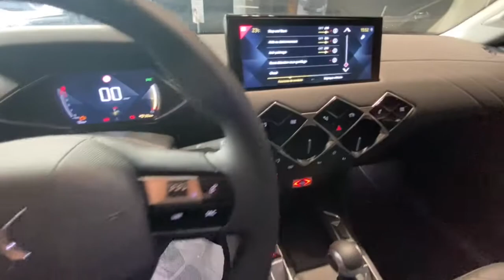DS DS3 Bergamo, Lecco, Sondrio, Milano, Monza 3826734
GRIGIO PLATINO New DS DS3   in Bergamo, Lecco, Sondrio, Milano, e Monza.
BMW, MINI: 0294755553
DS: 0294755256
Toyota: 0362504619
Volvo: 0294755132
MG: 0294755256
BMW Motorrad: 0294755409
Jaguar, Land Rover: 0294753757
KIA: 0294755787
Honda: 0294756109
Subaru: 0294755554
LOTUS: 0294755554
 DS DS3  - Stock#: 3826734

Mobility
50 Via Campagnola

Mobility DS Store Concessionaria DS Bergamo propone DS DS3 Crossback 1.5 bluehdi Faubourg 110cv nuova in pronta consegna e che rispetta la normativa antinquinamento Euro6.2 ed  alimentata a Gasolio. Il cambio  Manuale. La vettura viene proposta a 35069 Euro. Vi aspettiamo presso i nostri punti vendita a Bergamo